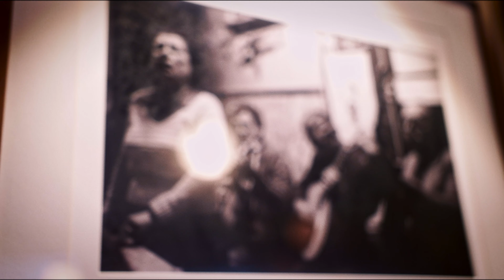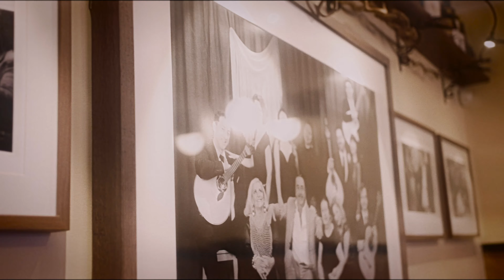Ana Caixado - Fado Rosa | OFILME SESSIONS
A emoção do fado é estrela no novo episódio do OFilme Sessions. Na tradicional casa do gênero Mascote de Atalaia, em Lisboa, a jovem artista Ana Caixado derrama suas emoções em uma performance forte da canção “Fado Rosa”. Obra sempre presente no repertório do estilo, a música é uma composição de João David Rosa sobre letra de Fernando Teles.

O clima intimista permeia toda a OFilme Sessions, embora as performances aconteçam em locais públicos. Após receber o músico Marcelo Archetti em um restaurante em Curitiba, o cantor francês Vaslo em frente à livraria Shakespeare and Company em Paris e a jazzista Carine Luup em uma cafeteria, o projeto traz Ana Caixado dando continuidade a essa aura com sua própria interpretação de “Fado Rosa”.

“Canto fado há 9 anos e foi nele que me encontrei. Acho que é a coisa mais importante que faço em minha vida. Eu escolhi esse fado tradicional e que traz na sua letra uma poesia que reflete tudo que o fadista sente ao cantar”, conta a artista, que atualmente prepara seu primeiro álbum.

Mesclando artistas brasileiros e estrangeiros, a OFilme Sessions vai mostrar algumas das novas vozes que se destacam na música independente. A primeira temporada contará também com o rock da banda curitibana Electric Mob; A Banda Mais Bonita da Cidade; Estela Basso, brasileira radicada em Paris; e Claudemir Franco.

Com novos lançamentos quinzenais, o projeto traz, além das músicas, um breve depoimento do artista explicando o seu processo criativo ou como aquela canção surgiu. Essa é uma realização da OFilme Produções, uma produtora paranaense focada em trabalhar a criação de conteúdos para o mercado da música. A realização é de Raphael Moraes, diretor da OFilme Produções e idealizador do projeto junto de Vinícius Braganholo, do Nico's Studio.

Ficha técnica

Produtora: O Filme Produções

Imagens e captação de áudio Rapha Moraes

Mixagem e masterização de Áudio Vinícius Nico BRaganholo

Agradecimento: Mascote de Atalaia, Lisboa